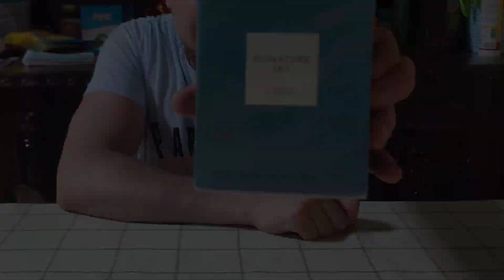Signature Sky - Tan buena como la Original?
Hola mis queridos amigos amantes de los aromas.
Hoy comparto con ustedes mis primeras impresiones probando éste fresco aroma digno Flanker del ya famoso Signature de L'BEL con un aroma muy particular.

Los invito a visitar y seguirme en Instagram donde encontraran fotos de mi colección y algunas anécdotas con ellas.